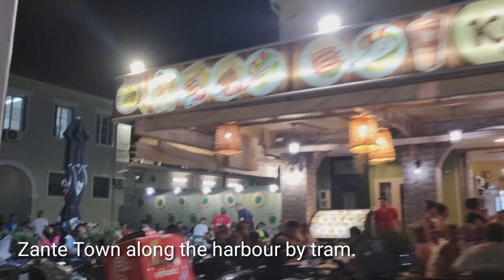ZANTE TOWN TRAM TOUR ALONG THE HARBOUR🇬🇷❤